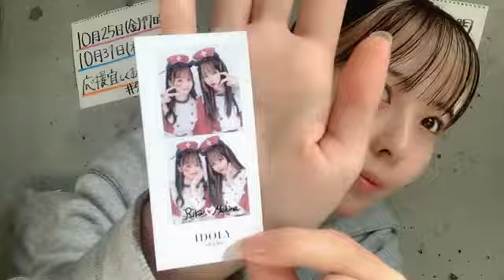SHOWROOM 谷口 茉妃菜（STU48） 2024年11月03日13時31分26秒